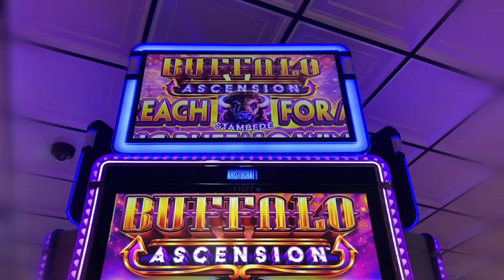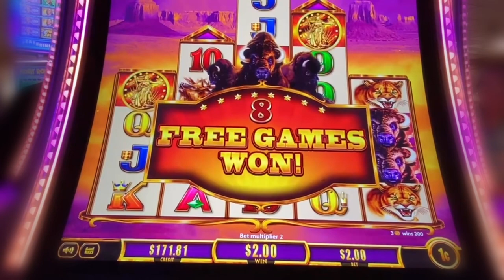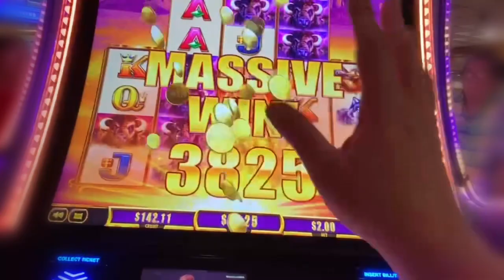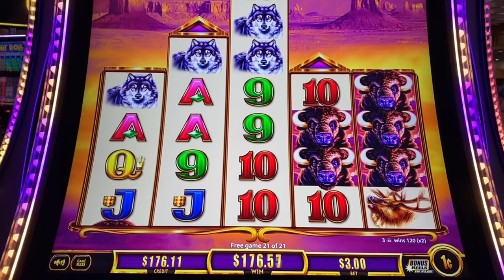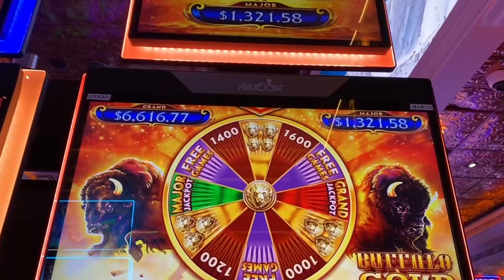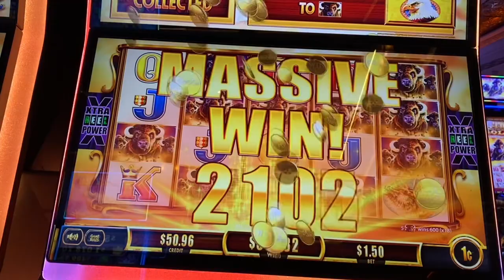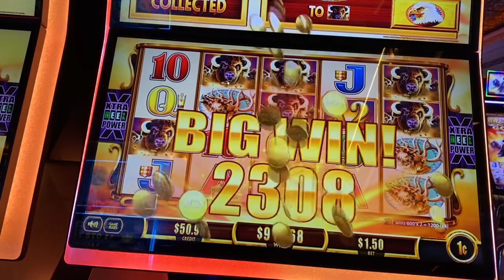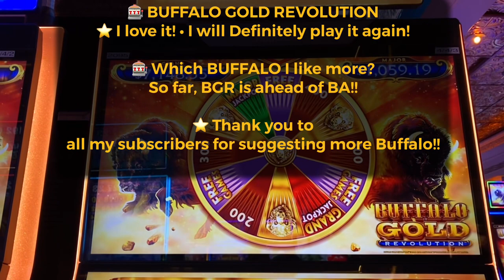Which BUFFALO Slot Machine Has The Best Payout? 💰 Huge Wins!ASCENSION or REVOLUTION?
Buffalo Gold Revolution vs Buffalo Ascension!! Which pays more money? Let's find out...
One of my subscribers requested more Buffalo play but especially Buffalo Ascension, thank you for your support.

* If you would like me to play your favorite slot or a new one just send me a comment or email, I'll do my best to find it and play it for you